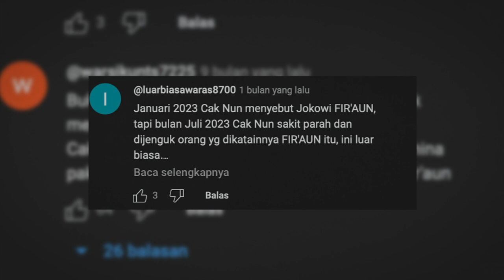KENA BATUNYA, Jokowi Tak Terpancing Sama Sekali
Jokowi mugkin jadi salah satu Presiden didunia ini yang paling banyak dihina oleh rakyatnya sendiri.

Tak terpancing sama sekali, beginilah sikap Jokowi yang bikin lawannya ketar-ketir!